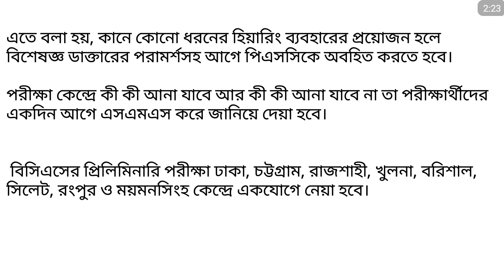🇧🇩 বিসিএস নির্দেশিকা। বিসিএস পরীক্ষার হলে যা আনা নিষেধ।bcs update news।bcs viva।bcs viva preparation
anamulsworld jobpreparation math gk 🇧🇩 বিসিএস নির্দেশিকা। বিসিএস পরীক্ষার হলে যা আনা নিষেধ।bcs update news।bcs viva card।bcs viva preparation।

40th bcs viva card।
40th bcs viva।
40th bcs viva preparation।
৪০তম বিসিএস ভাইভা প্রস্তুতি।

🇧🇩 41th bcs update news।bcs update news।43th bcs ।42th bcs। বিসিএস আপডেট নিউজ

ফেসবুক গ্রুপে জয়েন করে আপনার প্রয়োজনমত যেকোন বিষয়ে প্রশ্ন করুন উত্তর পাবেন

অথবা ফেসবুকে লিখে সার্চ দিন
🤫STUDY GROUP

যেকোনো তথ্যের জন্য ইনবক্স করতে পারেন
is.gd/1GoWxh

43th bcs preparation,
42th bcs circular,
43th bcs,43th exam date,
42th bcs syllabus,43th bcs,42th bcs update,bcs update news,চাকরির প্রস্তুতি,
bcs update,
bcs update question,
up bsc,ক্যাডার,41th bcs,৪১তম বিসিএস,41th bcs preliminary exam,42th bcs preliminary exam,44th bcs,44th bcs update,